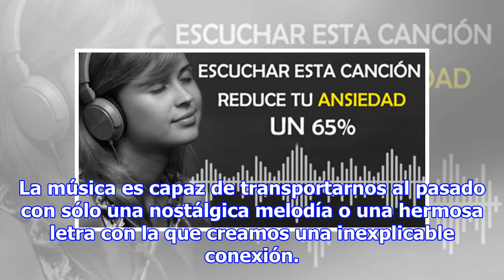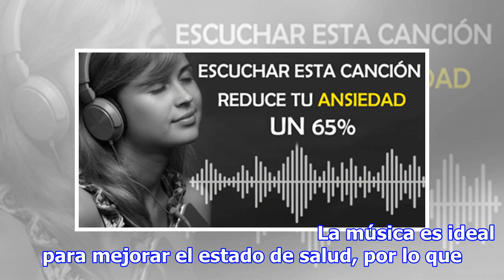Expertos reafirman que esta canción reduce los nervios y la ansiedad en un 65%. Escúchala y deja ...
Expertos reafirman que esta canción reduce los nervios y la ansiedad en un 65%. Escúchala y deja tu opinión!
Sin duda, cuando de arte hablamos no podemos dejar el tema de la música a un lado, ya que ésta es capaz de brindarnos sentimientos y emociones que son difíciles de describir. La música es capaz de transportarnos al pasado con sólo una nostálgica melodía o una hermosa letra con la que creamos una ine...